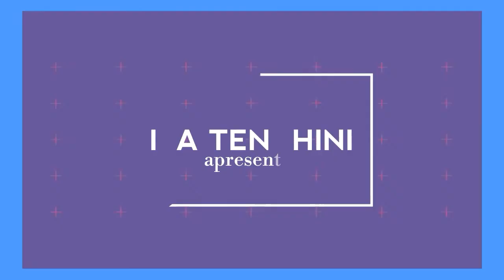TagDISNEY / RESPONDENDO PERGUNTAS DA DISNEY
Mais um video e dessa vez RESPONDENDO sobre o meu canal favorito DISNEY. Espero que gostem!

MUSICAL.LY: belledistefano